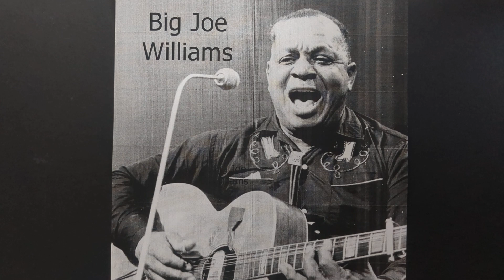Whispering Pines - Big Joe Williams & His 9 String Guitar - Trumpet 169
BIG JOE WILLIAMS & HIS 9 STRING GUITAR
Joe Lee Williams, guitar & vocal /
T J Green, bass
Cedars Of Lebanon Club
Jackson MS, December 3, 1951
Whistling Pines
Trumpet 169